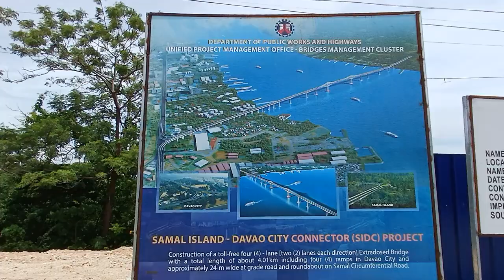Update from the Samal Island 🏝 to Davao City Bridge Construction 🚧 work...